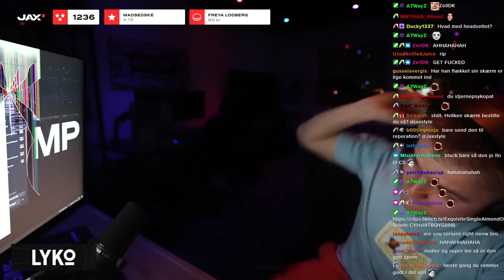SMADRER MIN SKÆRM... (GÅR AMOK)